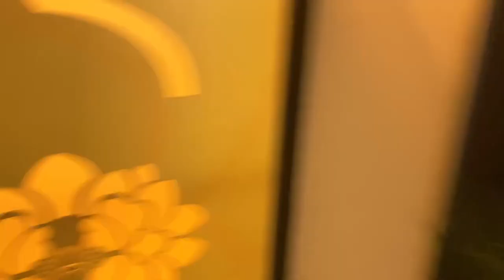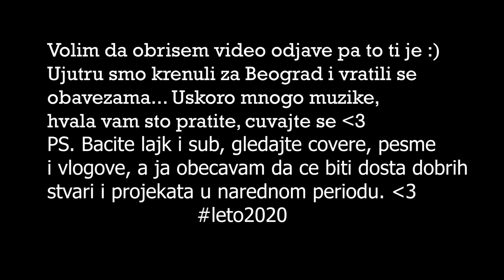KOPAONIK VLOG! Napokon odmor! leto2020 Stefan Sretenovic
Napokon novi video. Nije me bilo mesec dana, ali tu smo i mnogo toga sam pripremio! :)

Cuvajte se i uzivajte u videu, lajk i sub bacite! :)